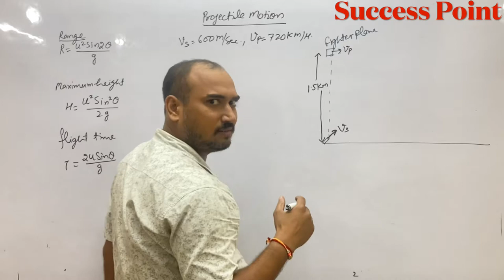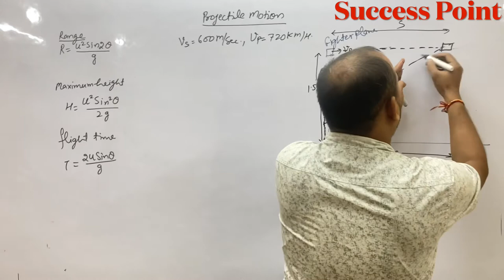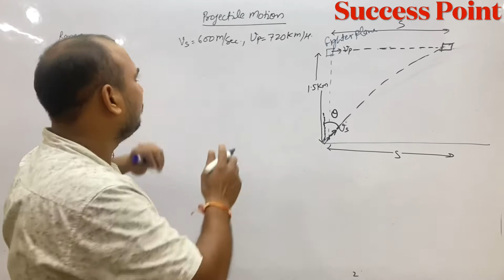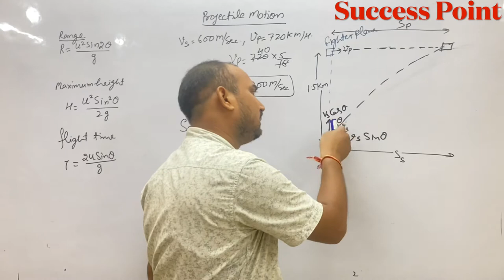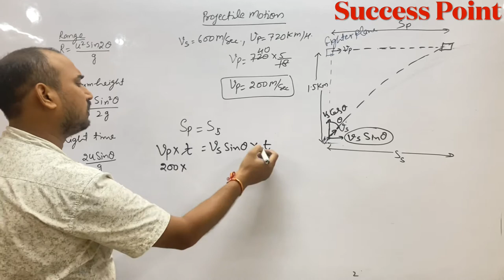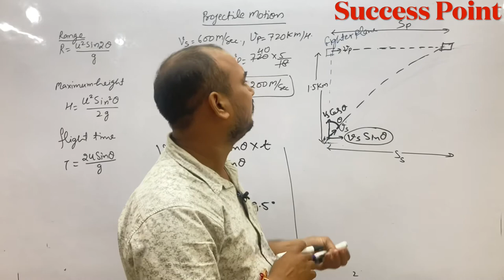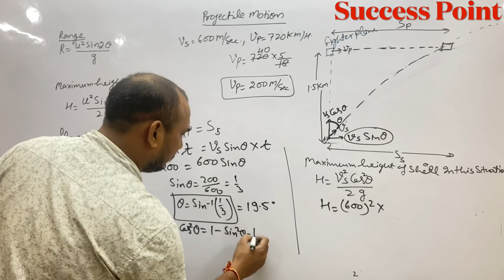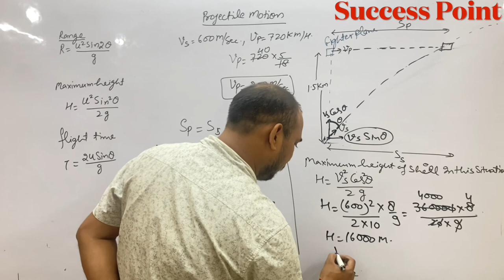A fighter plane flying horizontally at an altitude of 1.5 km with speed 720 km/h passes directly mac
Bookmark
A fighter plane flying horizontally at an altitude of 1.5 km with speed 720 km/h passes directly overhead an anti-aircraft gun. At what angle from the vertical should the gun be fired for the shell with muzzle speed 600 ms
−1
  to hit the plane ? At what minimum altitude should the pilot fly the plane to avoid being hit ? (Take g=10 ms
−2